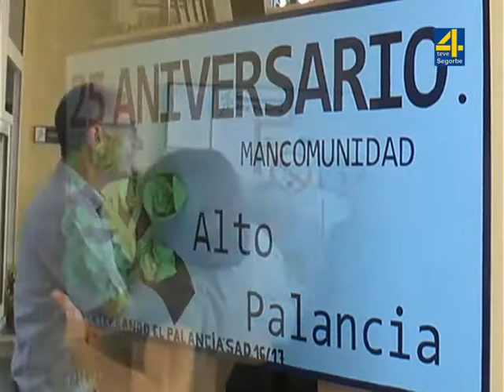TVALTOPALANCIA-NOTICIA- Reunión de trabajo de las entidades del Pacto Territorial por el Empleo